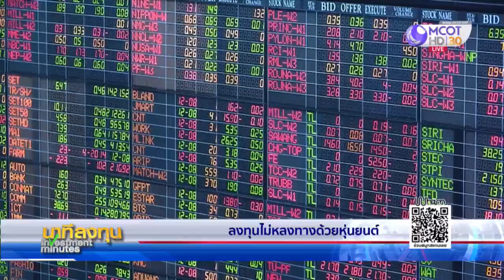นาทีลงทุน วันพฤหัสบดีที่ 12 ธันวาคม 2562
• ดาวโจนส์บวกหลังเฟดคงดอกเบี้ยยาว
• เฟดคงดอกเบี้ยตามคาด
• หุ้นยุโรปบวกได้เล็กน้อย
• น้ำมัน WTI ร่วง
• ราคาทองโลกขยับขึ้น
• S&P ปรับเพิ่มมุมมองแนวโน้มไทยเชิงบวก
• วิเคราะห์ทิศทางราคาทองกับ "ฐิภา นววัฒนทรัพย์" ประธานเจ้าหน้าที่บริหาร บ.วายแอลจี บูลเลี่ยน แอนด์ ฟิวเจอร์ส
• ศัพท์ลงทุน Fixed rate and Option Free Bond
• กองรีทใหม่ BKER เข้าซื้อขายวันแรก
• ลงทุนไม่หลงทางด้วยหุ่นยนต์
• รมว.คลัง คาดเศรษฐกิจปีหน้าดีกว่าปีนี้